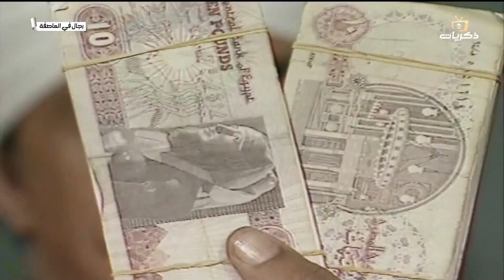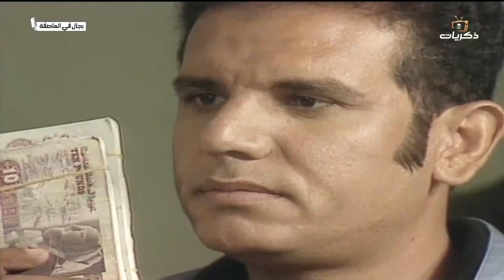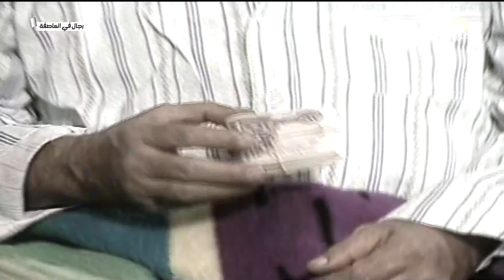مسلسل رجال في العاصفة الحلقة الحادية عشر